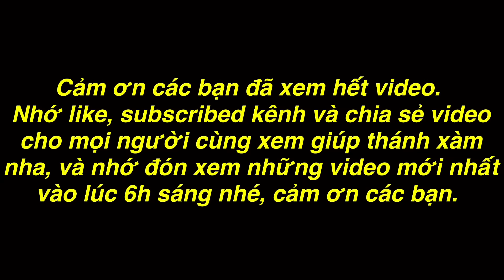TXTV - Ku Vàng Nh.ảy Sông Bỏ Luôn Xe Khi Gặp Cảnh Tượng Này | Thánh Xàm Vlog